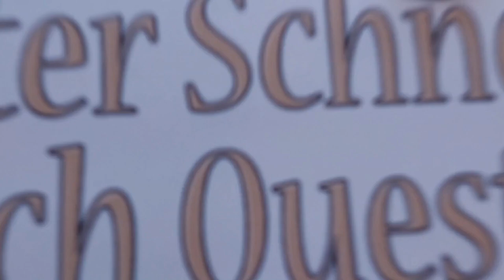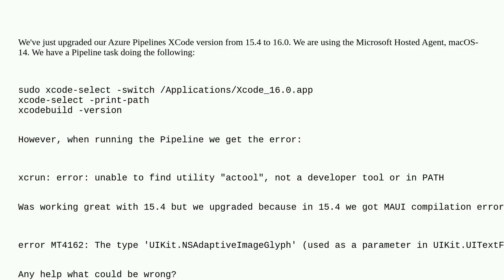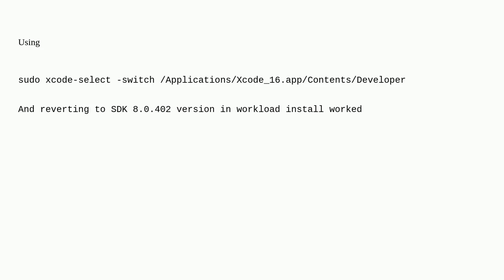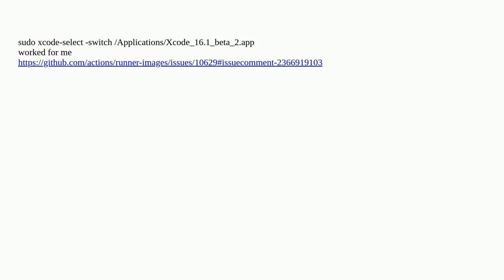Azure DevOps Pipelines XCode 16.0 unable to find utility "actool"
A special thanks goes out to the community

  azure-pipelines maui .net xcode ios